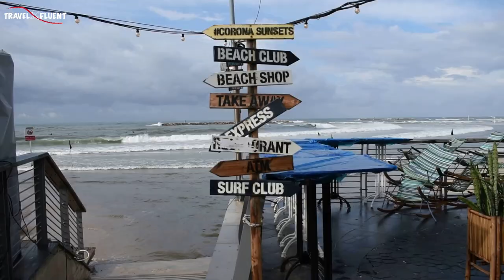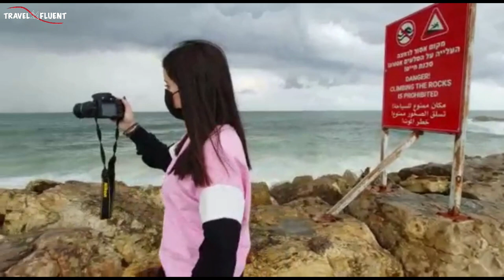Tel Aviv Promenade Israel | 4k VLOG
Visited Tel Aviv Promenade after a lockdown.
I can proudly call myself a Pluviophile, a person who feels joy and peace on rainy days.
It felt so right, to be with the right people, at the right place. And the weather... simply complemented the mood.
Tel Aviv Promenade is an amazing place!
Are you a pluviophile too?